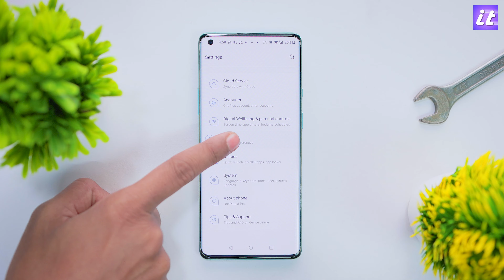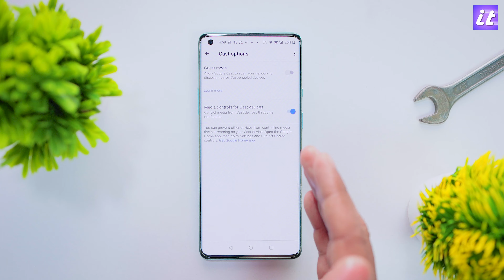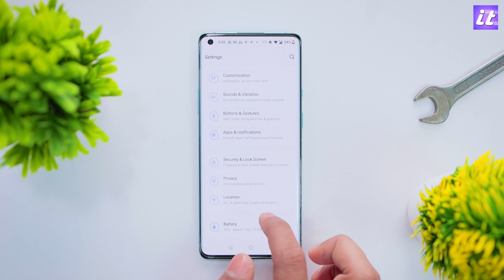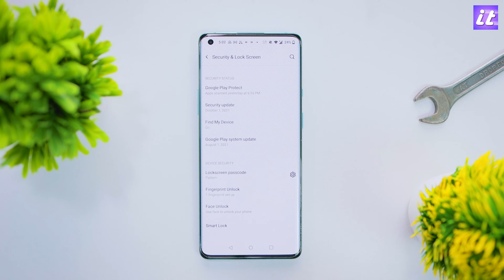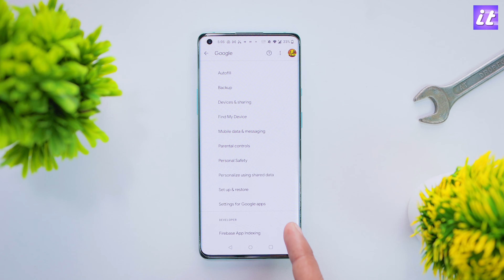Google Gmail account Tips and tricks